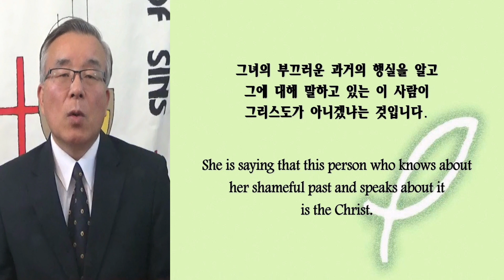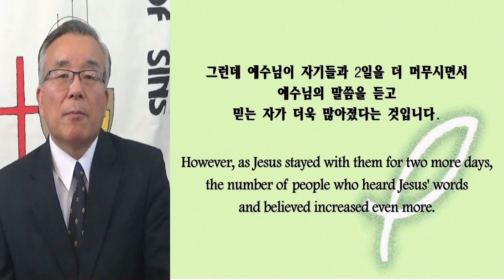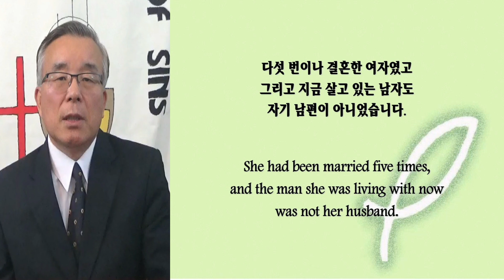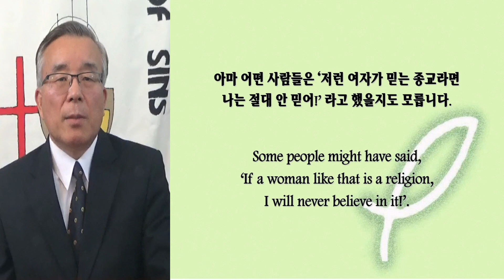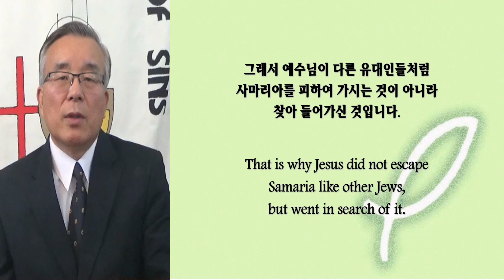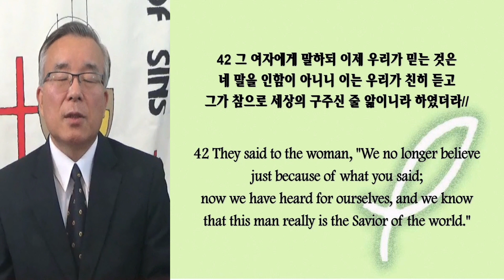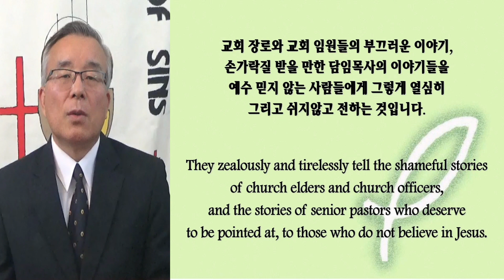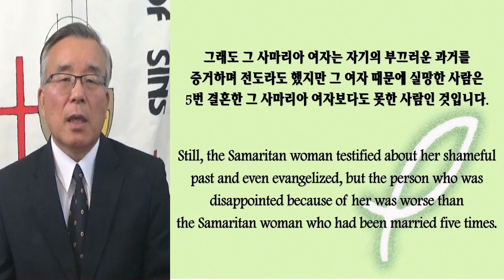클락스빌한인교회 1 29 2023 요한복음 강해 15 "와보라 이는 그리스도가 아니냐" (Come and see) (요John 4:27-42)